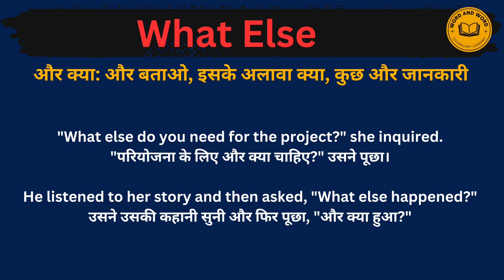What else meaning in Hindi/What else का अर्थ या मतलब क्या होता है.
What else meaning in Hindi
What else का अर्थ या मतलब क्या होता है.
What else Matlab kya Hota hai.
What else Hindi Meaning.
What else explained in detail.